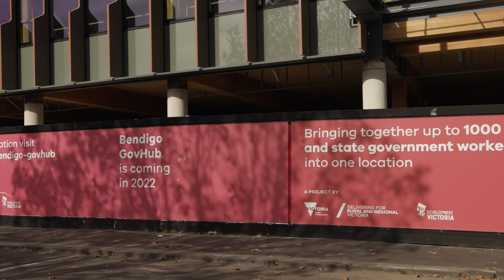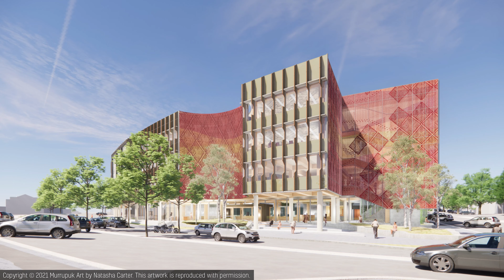Department of Jobs, Precincts and Regions - Galkangu Gov Hub Progress Video